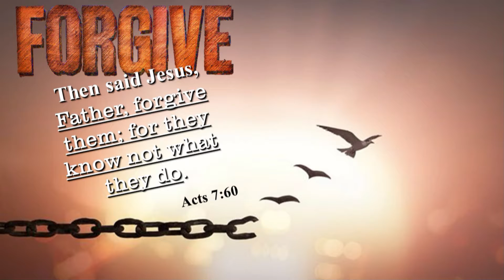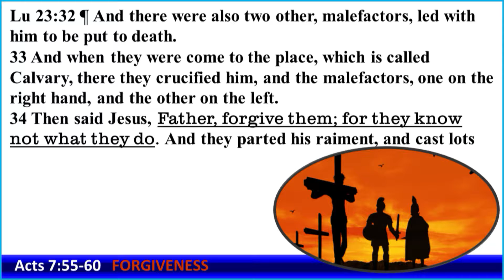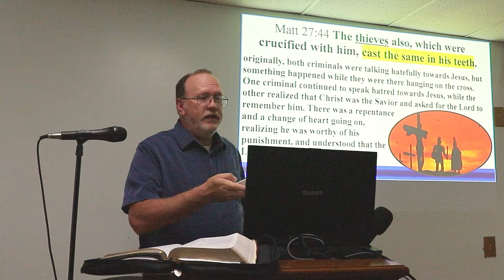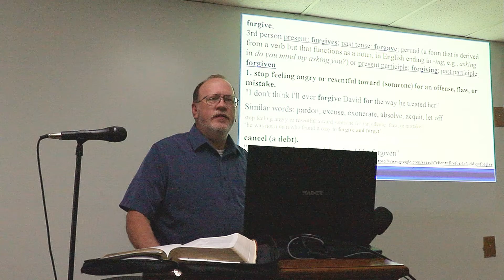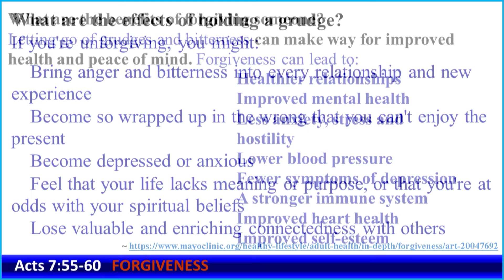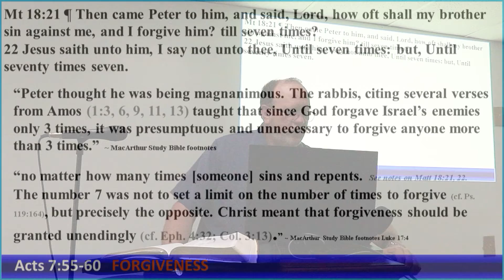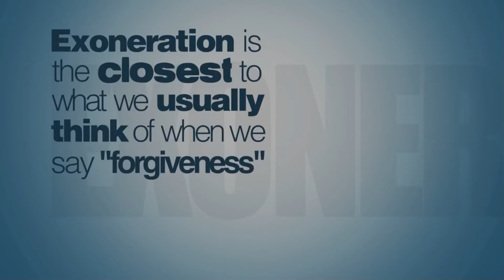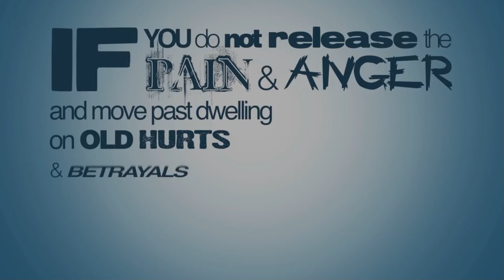Acts 7:59 - FORGIVENESS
Stephen had a compassion for those who were killing him, and prayed the Lord "lay not this sin to their charge." He was doing something very similar to what Christ did when he was on the cross and asked the Father to "forgive them; for they know not what they do."

When someone hurts you, does and offense against you, etc. Are you able to forgive them of their offenses? Today's message covers a portion of this in the multi series message.